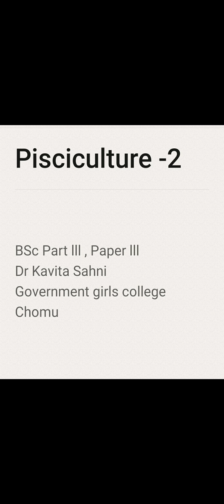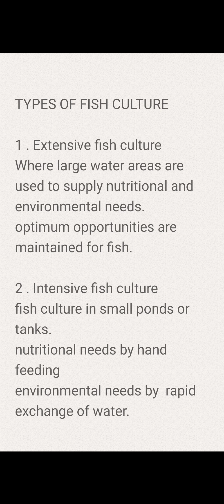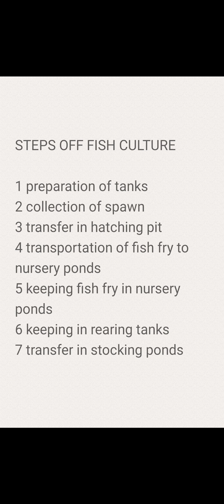PISCICULTURE -2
BSc part  3 paper III
DR KAVITA SAHNI